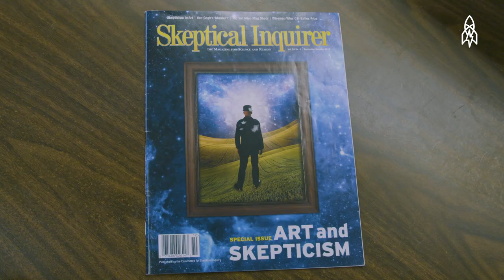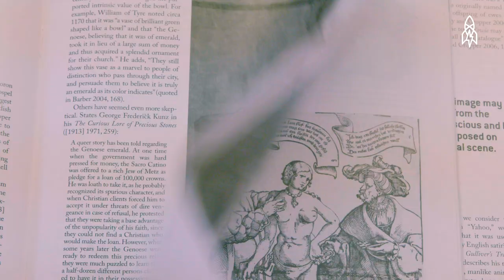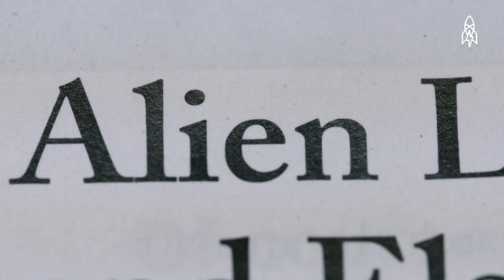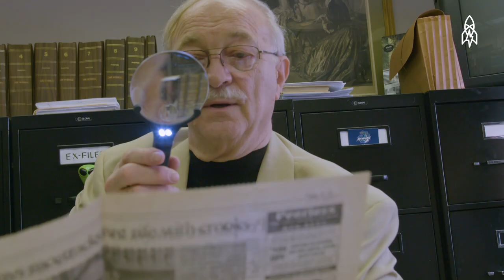The Ghost Hunter Who Doesn't Believe in Ghosts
For the past two decades, Joe Nickell—a former stage magician and detective—has used hard science to challenge paranormal experiences and other fringe pseudo-scientific claims. UFO sightings, aliens, ghosts, Bigfoot, lake monsters: these are but a few of the myths that Nickell debunks for a living. As he knows all too well,  “the truth ... is out there.”